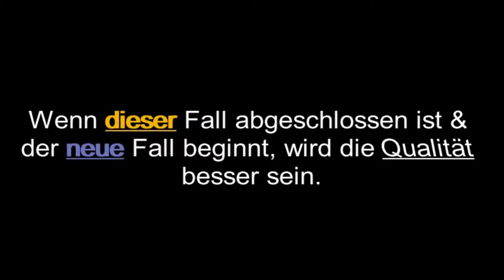Sherlock Holmes: The Devil's Daughter #01 - Du schöner Mann! :D [Let's Play]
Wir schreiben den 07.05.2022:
Liebes vergangenheits Kathy - Du bist mir peinlich aber ich mag das Spiel immernoch :D

Nicht schon wieder ...
.. ein NOOB der Let's Player werden möchte... ! -.-
Ich kann dich beruhigen .. das soll WIRKLICH nur ein Hobby sein. :D
& mit dieser überaus professionellen Qualität die nach einen Poop Haufen riecht & aussieht als wäre jemand drüber gerollt .. bin ich keine Konkurrenz für die Profis. :D